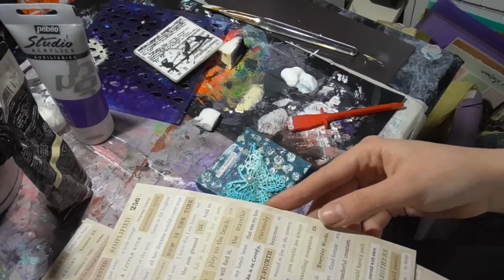Found Art Series: Canvas 1